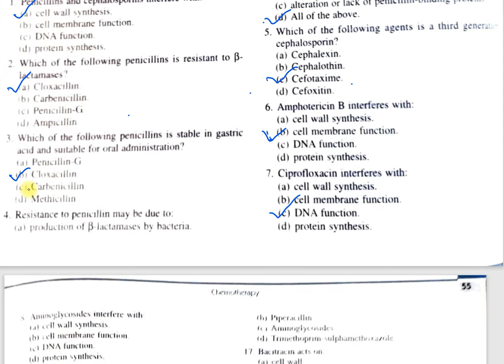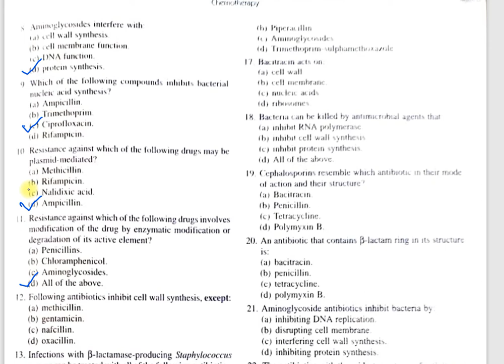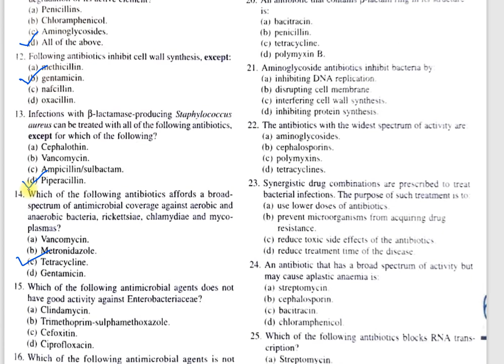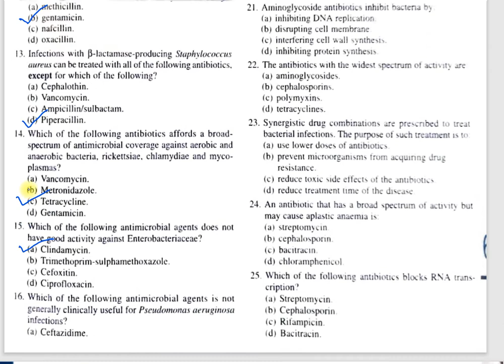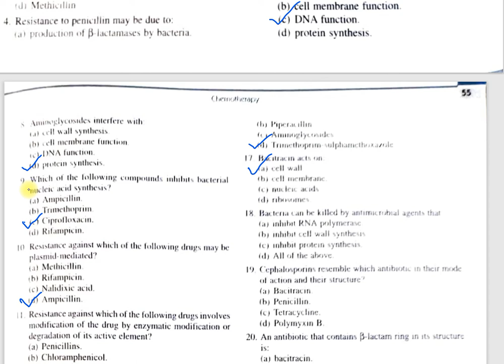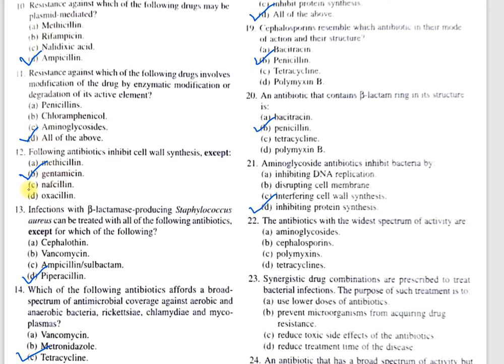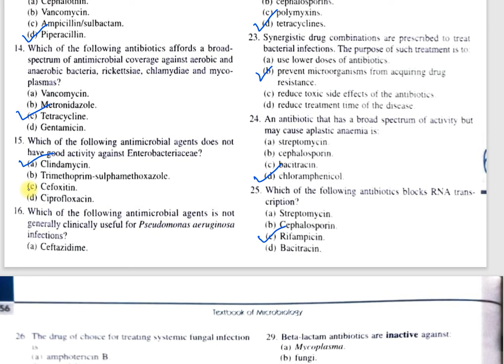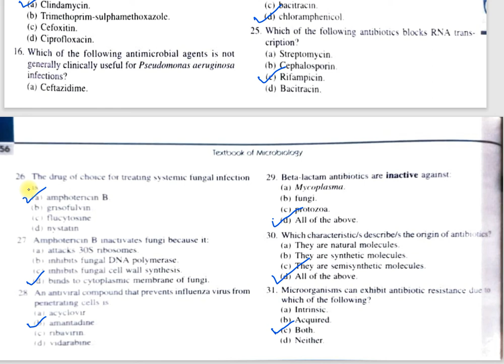CUET PG 2023 Microbiology MCQS| Antibiotics Mechanism Action| NEET PG CSIR-NET GATE ICMR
CUET 2023
This video describes important MCQs multiple choice questions on mechanism of action of antibiotics. These questions are important for CSIR-JRF-NET, GATE (lifesciences), NEET PG exam, CUET PG exam, MSc Entrance Exams.

Suggested books for Exam Preparation:
1. M.Sc Entrance Life Science [Paperback]

7000+ Life Science Previous Year Sorted Questions Paper for NTA CSIR UGC JRF NET [Last 20 years] Paperback – 1 January 2021

2. CSIR NET/JRF Life Sciences MCQ Practice book, Thirteenth Edition Paperback – 9 April 2022

3. Suggested books for NEET PG Exam: Self-Assessment and Review of Microbiology and Immunology (PGMEE) Paperback –by Rachna Chaurasia (Author), Anshul Jain (Author)
8
Suggested books for CUET PG (General part):
1.

2. Book for English 25 Practice Sets (Fully Explained)

3.